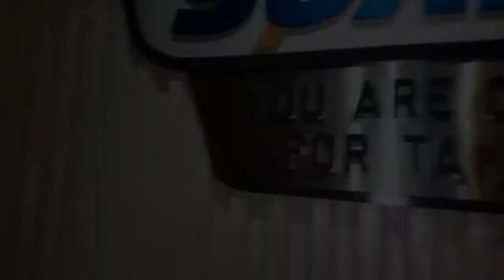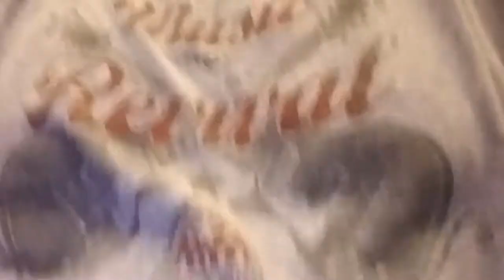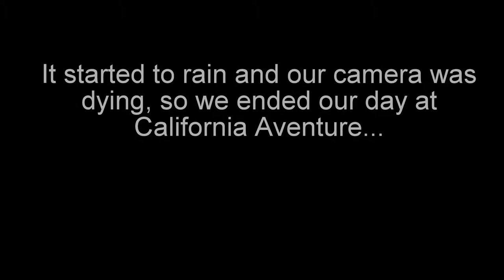California Adventure... Here we Come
The SweetSalazar's head to California Adventure at Disneyland.  We met up with friends and went on a few rides.  We left CA Adventure a little earlier than we would have liked due to rain, but we had a blast!